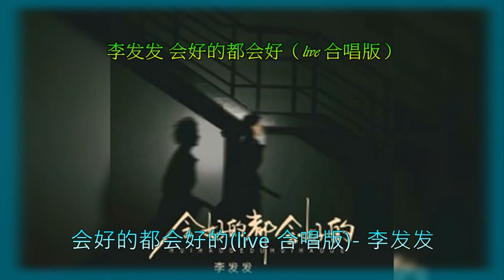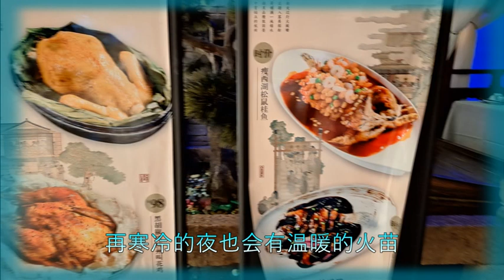李发发【会好的都会好】live 合唱版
会好的都会好的（live 合唱版）-李发发
作词：邪王真眼@易合光年/黄浩@易合光年
作曲：霏霏
合唱：龙小晨合唱团
混音：龙小晨
企划：龙小晨   出品：音有尽有